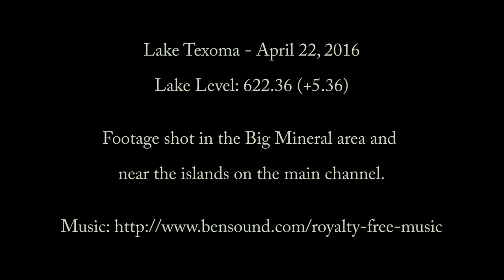Lake Texoma April 22 2016 (Flooding)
Some video of the 2016 lake rise.  As of the time of this video recording, the lake was at 622.36 feet (5.36' higher than normal pool).  The lake is still rising and is currently at 624.78' or 7.78' above normal (April 24).  More rain expected, but the dam is currently releasing water at a rate of 25,000cfs.